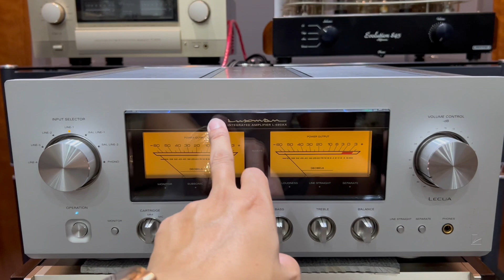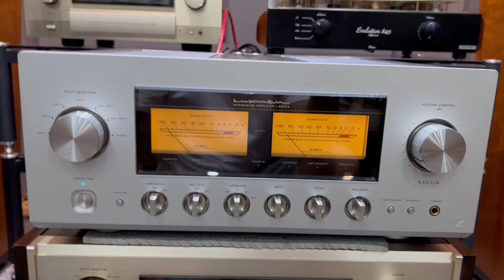Ngọt Hơn Cả Mía ! Cặp Đôi Huyền Thoại. Loa JBL L-300 Summit & Ampli Luxman 590AX (ClassA(0911886266)